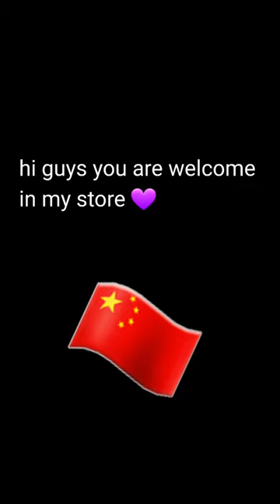women slippers available 💜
shipping available worldwide 🇨🇳💜